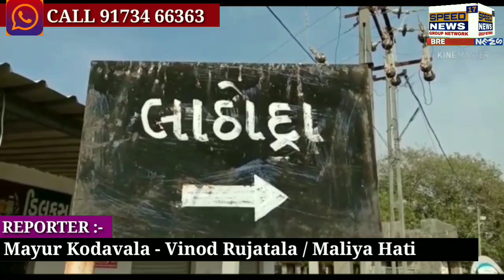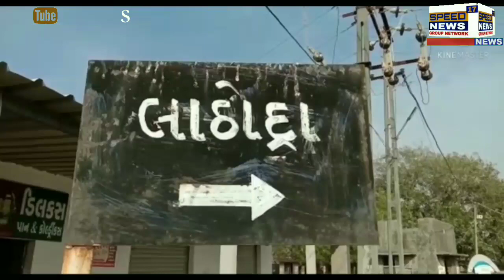JUNAGADH માળીયા હાટીના ના લાથોદ્રા ગામ માં એકજ મોમોન પરિવાર પિતા સહિત બે જુવાન જોધ પુત્રો નું અવસાન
માળીયા હાટીના ના લાથોદ્રા ગામ માં એકજ મોમોન પરિવાર  પિતા સહિત બે જુવાન જોધ પુત્રો નું અવસાન  થતાં ગામ માં અરેરાઈ મચી ગઇ
               માળીયા હાટીના તાલુકાના ના નાના એવા
લાઠો દરા  ગામ માં 24 કલાક માં પિતા અને બે જુવાન જોધ પુત્રો ના એકજ પરિવાર માં થી મોત થતાં
સમગ્ર ગામ અને મોમીન સમાજ માં અરેરાટી મચી ગઇ છે. આ અંગે માહિતી આપતા તાલુકા પંચાયત ના
સભય માનસિંગ ભાઈ લાખણી એ. જણાવેલ છે
કે. લાઠોદ્રા. ગામ માં
.મોમીન સમાજ ના બાબુ ભાઈ વીરા ભાઇ કડી વાર
ઉ વ 70 નું ગઈ કાલે અવસાન થયું છે એમને ત્રણ
પુત્રો છે આ ત્રણે ત્રણ પુત્રો ને કોરોના પોઝિટિવ છે જેમાંથી .મોટા પુત્ર
કમૃદીન ભાઈ કડી વાર ઉ વ 50 નું સારવાર દરમ્યાન જૂનાગઢ સિવિલ માં ગઈ કાલે મોત થયું છે એમની
અંતિમ વિધિ ચાલુ હતી
ત્યાંતો તેમનો નાનો ભાઈ
શમશું દિન ભાઈ કડી વાર
ઉ વ 45. નું પણ કોરો ના થી
મુત્યુ થયું છે  આમ.  પિતા અને બે પુત્રો ના  કોરો ના થી એકજ પરિવારના ના ત્રણ ત્રણ ના મોત થતાં  નાના
એવા લાથો દરા ગામ માં અને મોમીન સમાજ માં અરેરાટી મચી ગઇ છે
એમનો  એમનો ત્રીજો નાનો
ભાઈ મુસ્તાક કડી વાર ઉ વ
40. ને પણ કોરોના પોઝિટિવ છે. એમની સારવાર તેમના ઘરે ચાલે છે

*રિપોટર મયુર કોદાવલા કેમેરા મેન વિનોદ રૂજાતલા માળીયા હાટીના*